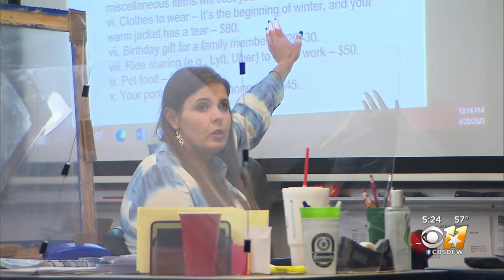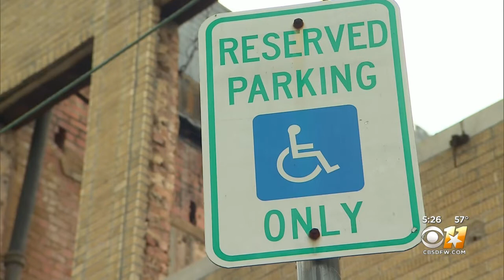Ones For Texas: Ms. Wheelchair USA Contestant Inspiring Students